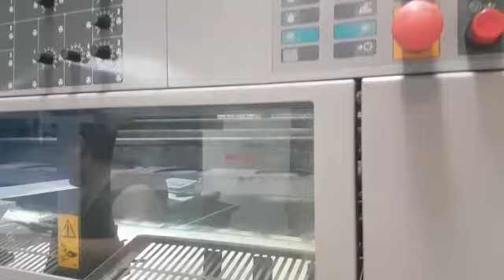1998 Man Roland 702 3B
1998 Man Roland 702 3B